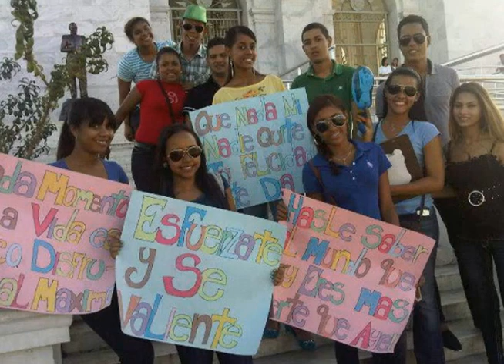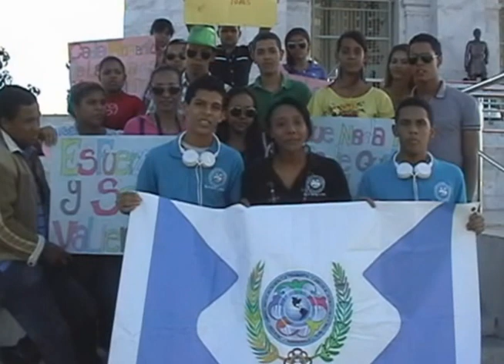Funjadem en Santiago 2013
obra sociales a favor de la comunidad